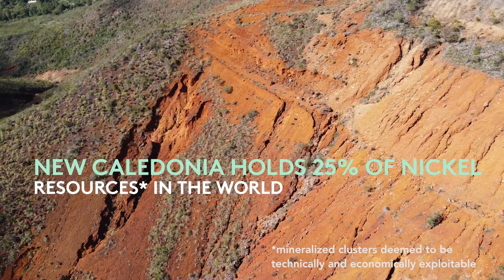Le nickel en Nouvelle-Calédonie 3ème partie - Journal de bord 2021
PRÉSERVER | La nature pour restaurer les anciens sites miniers

Suite et fin de notre série sur le nickel en Nouvelle-Calédonie, une ressource importante dans les technologies de la transition énergétique.

À Grande-Terre, Victorien Erussard et Beatrice Cordiano sont allés à la rencontre du Fonds Nickel qui restore les sites abandonnés d'exploitation de nickel grâce à la replantation d'espèces locales.

👉 À découvrir dans notre 3ème épisode.

🎥 : Melanie de Groot & Aurélie Macedo